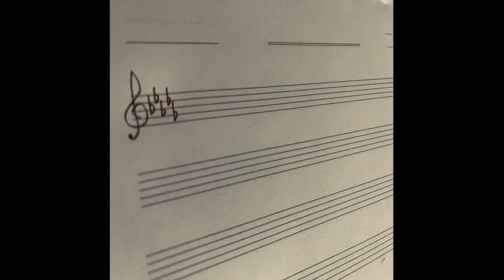[kpop/release] 디플랫_별의 흔적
별은 항상 흔적을 남긴다. 태어날 때, 살아갈 때, 죽을 때.

Stars always leave a trace. When stars are born, when they live, when they die.